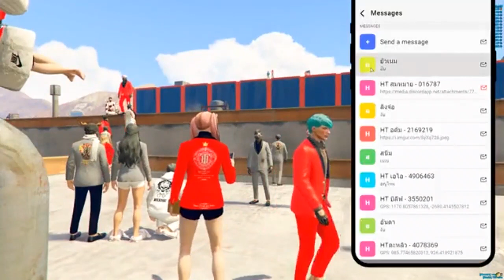Highlight : GTA Holiday เนเน่มาแล้ว - EP 203 l GTAV PC Real Life Mods NeNe ►ChiChi Channel Fan